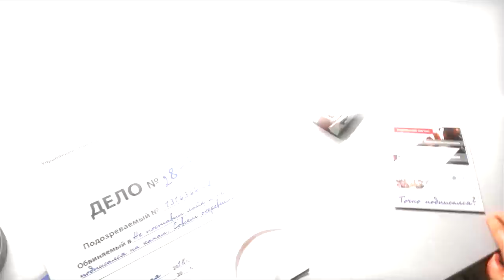ПОСЛЕДНЕЕ ЖЕЛАНИЕ ➤ Ведьмак 3 Дикая Охота #43